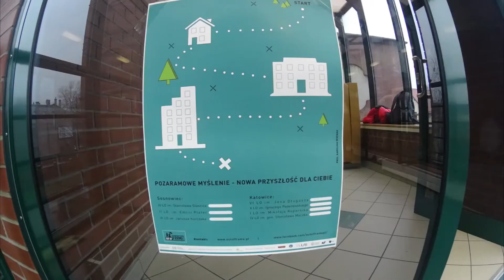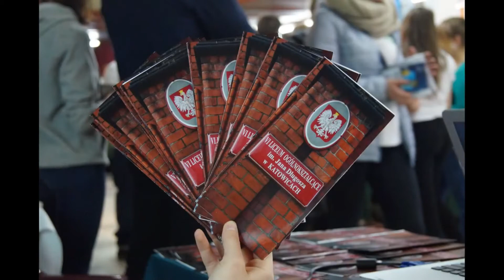VI LO Długosz spot reklamowy 3min 2017